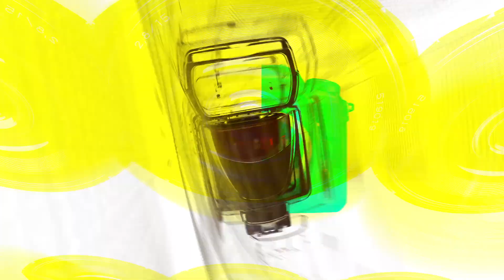[STARsurvey] KINGDOM, ‘History Of Kingdom : Part Ⅶ. JAHAN’ Media Showcase(October 18th, 2023)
On the morning of Oct. 18, a showcase for Kingdom seventh mini-album, "History of Kingdom: Part Ⅶ. JAHAN”, was held at the Ilji Art Hall of the King Kong Building in Gangnam-gu.